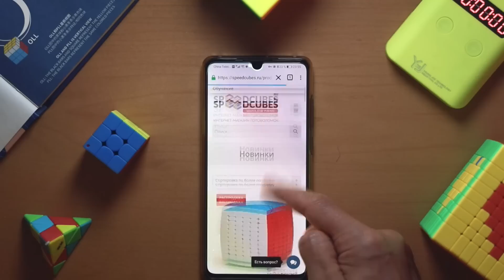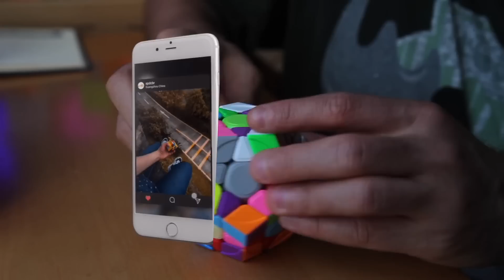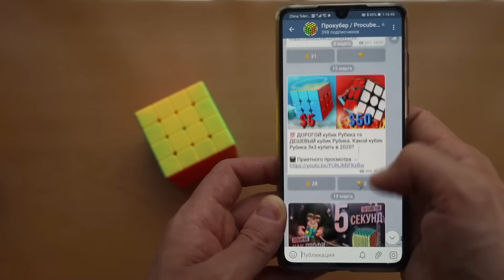Как ПОЛУЧАТЬ кубики Рубика БЕСПЛАТНО. Как стать АМБАССАДОРОМ GAN? Мой опыт.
В этом видео я расскажу каким образом можно получать кубики Рубика или другие головоломки абсолютно бесплатно. Я в общих чертах опишу технологию как это происходит, что для этого нужно делать и какими навыками обладать и поделюсь кое-каким своим опытом в этом направлении.